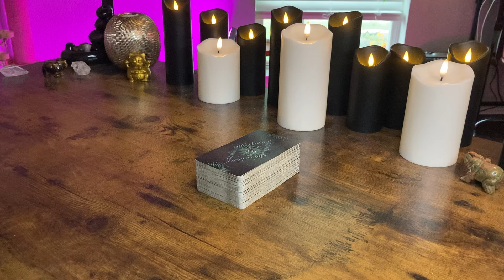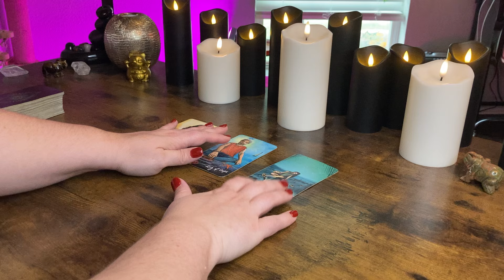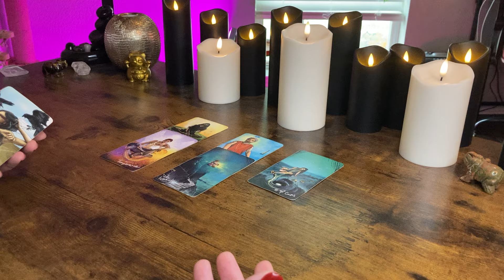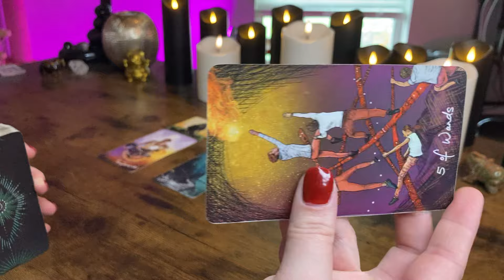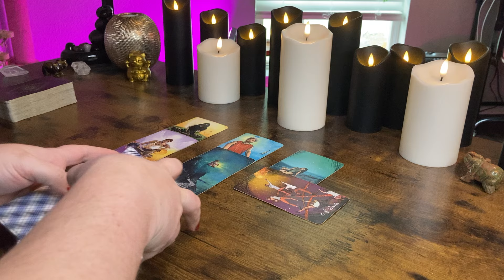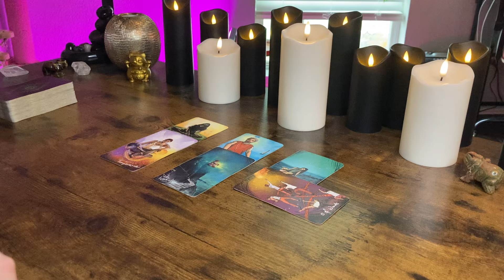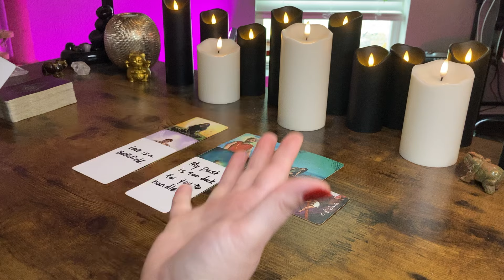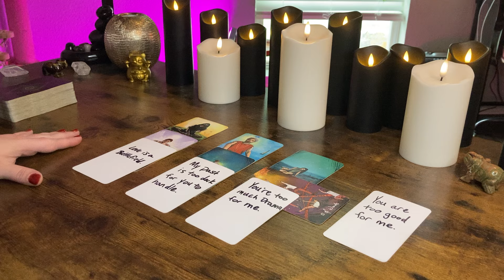CAPRICORN - How Their Life’s Been Since They GHOSTED You! | BONUS May 2024